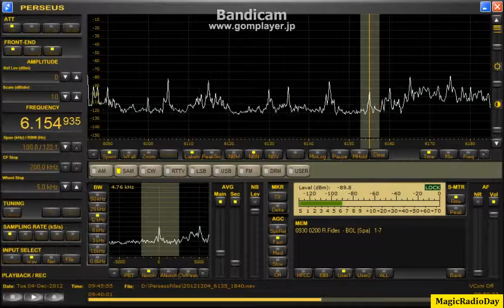BolivianStation_2012_Dec4_1845JST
北東向けBOG180m-500Ω接地-594Trap+594&693Trap-Amp-CMC-GALIso-Perseus

久しぶりにFidesも上昇ぎみだったので、期待したのですが
遅い時間はジリ貧でパンナメもトロピコも出ているようだが
なんの成果も得られなかった。
アマゾニアは久しぶりに出てきた。
HCJBはジャミングが少しの間止んだすきに、まずまず聞こえた。

ジャミングが出るとLAからの波は押しつぶされてしまう。